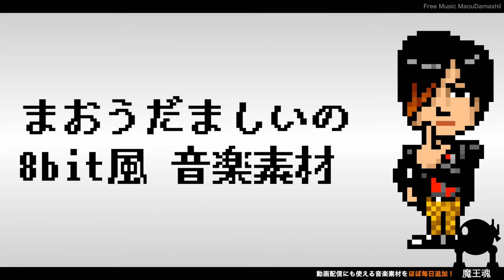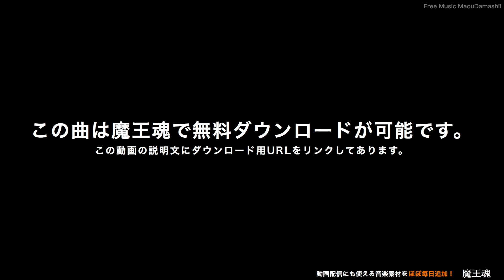【魔王魂公式】フリーBGM素材 8bit 26『crying again』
株式会社ジョーカーサウンズ